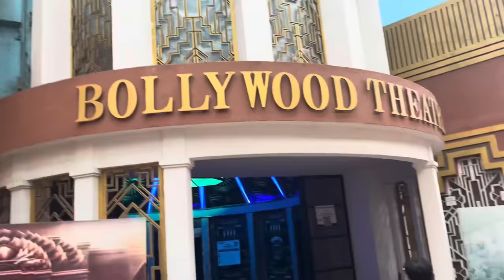Govinda se mulakaat 😍 or dr mashoor gulati ka comedy show 😍😂